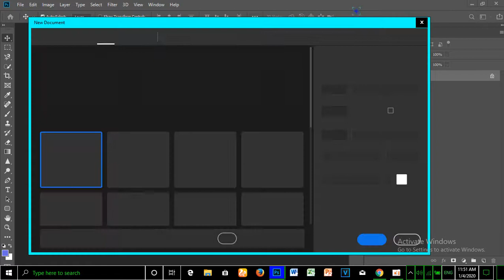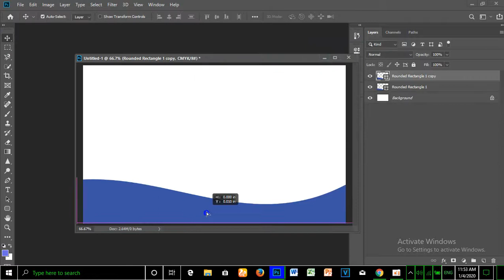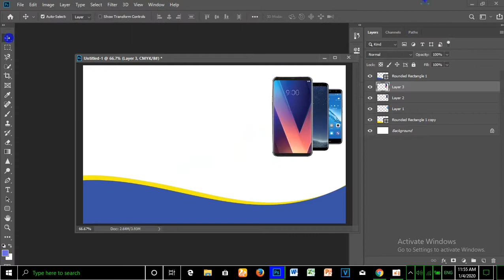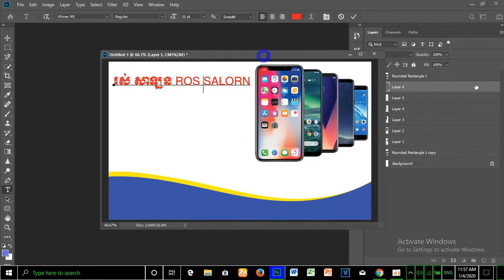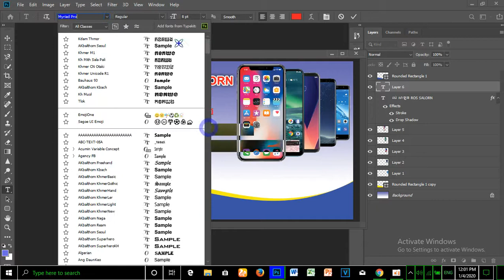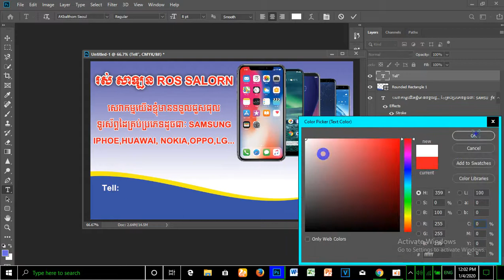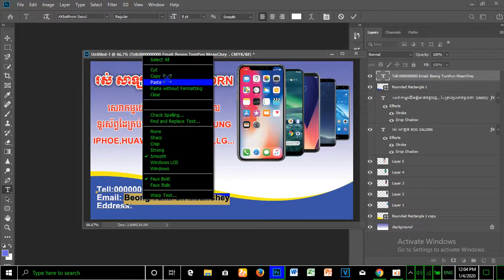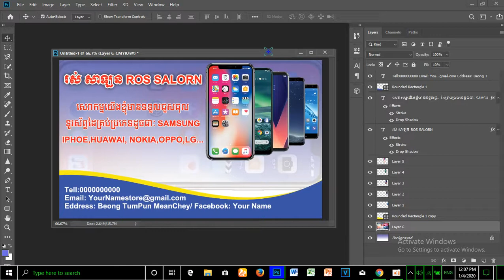របៀបធ្វើនាមប័ណ្ណផ្ទាល់ខ្លួន How to Create Name Card in adobe photoshop cs6/2019